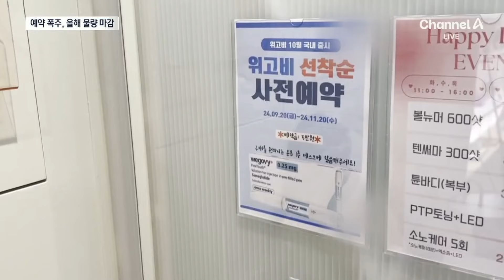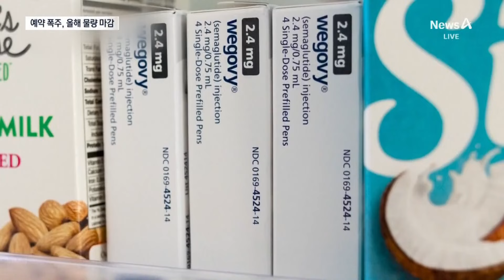“오늘 주문하면 내년에”…‘위고비’ 첫날부터 대란 / 채널A / 뉴스A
“오늘 주문하면 내년에”…‘위고비’ 첫날부터 대란

출시 첫날부터 병원에선 '주문 전쟁'이 벌어졌습니다. 찾는 소비자가 많아 오늘 주문하면 내년에나 받아볼 수 있다는데요. 이어서, 홍란 기자입니다.

〈평일〉
08시 00분 라디오쇼 정치시그널·경제시그널 (유튜브 라이브)
08시 50분 김진의 돌직구 쇼
10시 20분 김진의 더라방 (유튜브 라이브)
12시 00분 뉴스A 라이브
15시 50분 이야기 더
17시 20분 뉴스TOP10
19시 00분 뉴스A

〈주말〉
12시 00분 토요랭킹쇼·뉴스A 라이브
17시 40분 뉴스TOP10
19시 00분 뉴스A